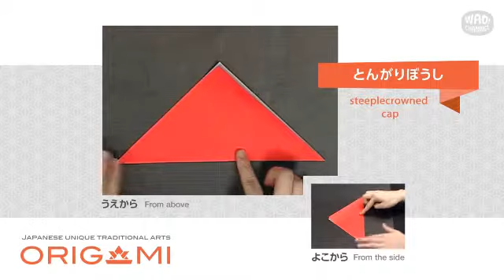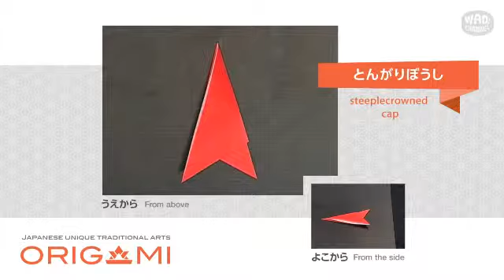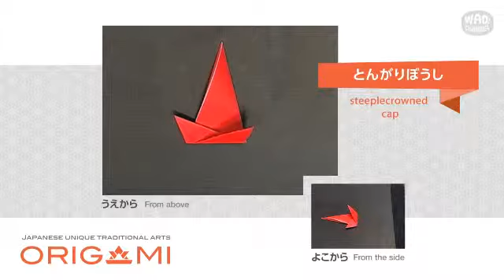【折り紙 折り方】とんがりぼうしの折り方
本日は「とんがりぼうし」の折り方を超簡単に解説します。

※参考文献：「日本の折り紙事典」山口真著（ナツメ社）